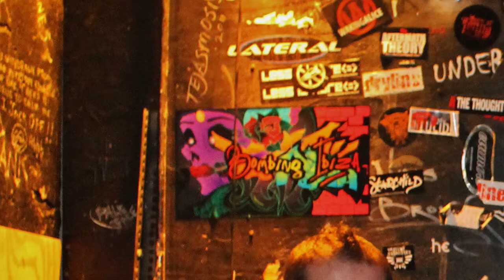Bombing Ibiza - Standard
My "Fro's Pics Photography" has been changed, My new name is Justin WC Photography, (Justin Clark -2014).

This is Bombing Ibiza playing Stadard from their latest album, Ecce. Find out more about Bombing Ibiza on : Facebook, Amazon, Itunes, Reverbnation. Music and Graffiti art work belong to Bombing Ibiza. Video filmed and edited by Fro's Pics Photography. Most footage was shot at the Curtain Club ,on 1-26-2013, in Dallas, Tx. (In the Deep Ellum area). Find out more about Fro's Pics Photography . A big thanks to Brett for guarding my camera on the balcony.

you can find Bombing Ibiza  on face book.